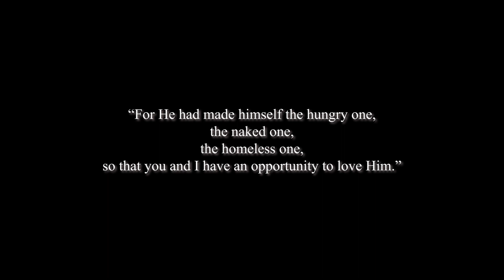Caritas Charities Week 2023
Charities Week 2023, an Archdiocesan annual
fundraising project. Proceeds will enable Caritas
Singapore and many Catholic organisations under
its umbrella to continue their work in reaching out
to those in need. These include the poor, families,
youth and children, prisoners, migrant workers,
persons with HIV/AIDS, persons with physical
challenges, persons with mental health conditions,
and overseas humanitarian aid. You can mail
(for cheques only) or drop them at your parish.
office, please visit us at 7A Lorong 8 Toa Payoh,
#04-01 Agape Village, Singapore 319264. Your
contribution will make a difference in the lives of
those in need.

cw23bul